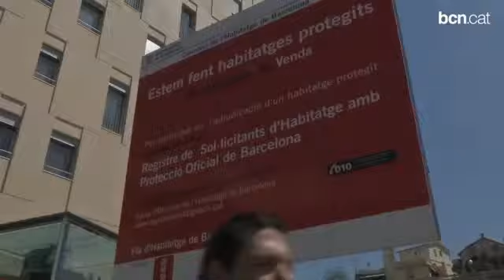L'Ajuntament cedeix 32 pisos a la UB